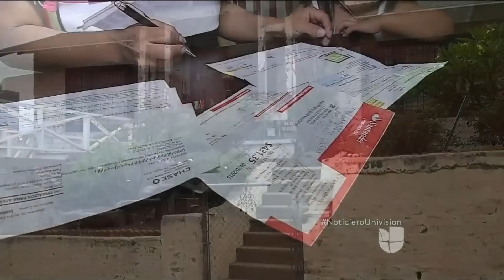Nueva ley limita las deportaciones en California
Los inmigrantes tendrían que ser acusados o sentenciados por un delito grave para se entregados a ICE.